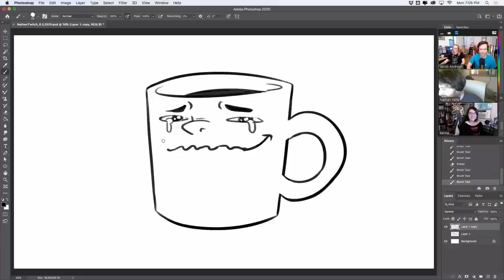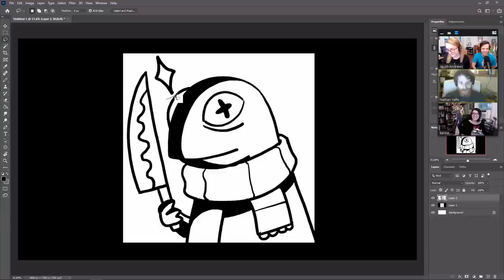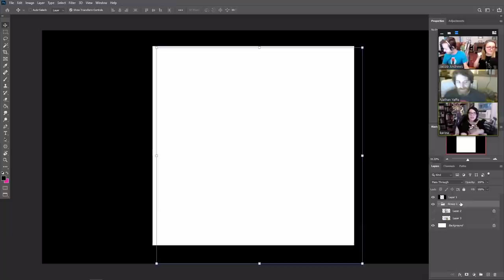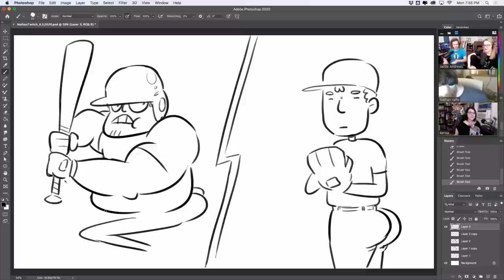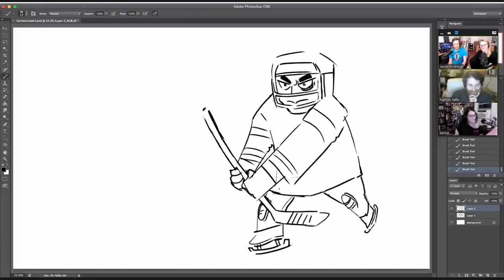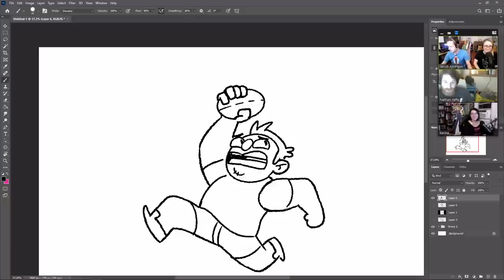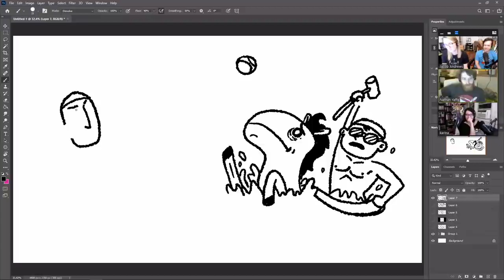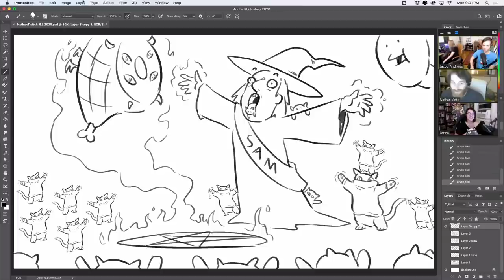Drawing Every Sport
VOD from Drawfee's 8/3/2020 Twitch stream